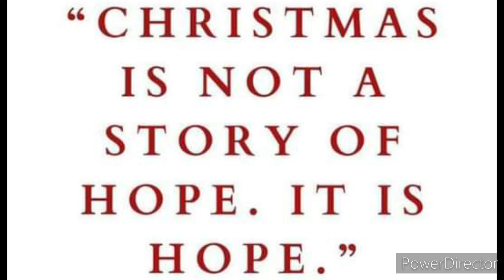Womens Christmas Gift 🎁 Ideas Part 1 /Vlogmas !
Hello 👋 (Hola ) One and All, Sincerely Hope you All are Safe and Well. Buckle and come alomg.on our Journey to Recovery.

+++ALWAYS REMEMBER THAT YOU ARE BOLD 🥊,STRONG 💪,A WINNER 🏆,  A WARRIOR 🛡 AND A SURVIVOR 🎗.  YOUR BETTER COMING OUT OF THE STORM ⛈ THAN YOU WERE BEFORE YOU WENT IN.  NEVER GIVE UP AND NEVER SURRENDER 🏳!

■■■THANK YOU (GRACIAS) FOR TAKING THE OPPORTUNITY TO WATCH THIS VIDEO 🎥, IF YOU ENJOYED IT ,PLEASE GIVE IT A 🙏THUMBS 👍 UP AND SUBSCRIBE FOR MORE CONTENT AND DON'T FORGET TO TAP THE BELL 🛎SO YOU'LL NEVER MISS AN UPLOAD . THANK AGAIN (GRACIAS) FOR COMING ALONG ON OUR JOURNEY AND WE'LL SEE YOU AGAIN SOON IN THE NEXT VIDEO 😊.